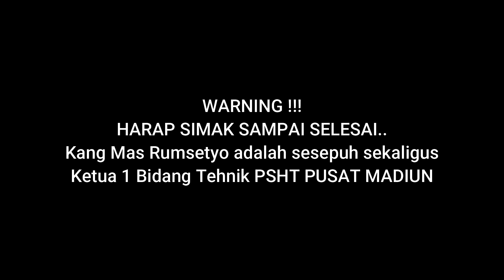🔴LUAR BIASA‼️ SOLOSPEL SESEPUH PSHT BIKIN MERINDING (PENUH KHARISMATIK) Kang Mas Rumasetyo